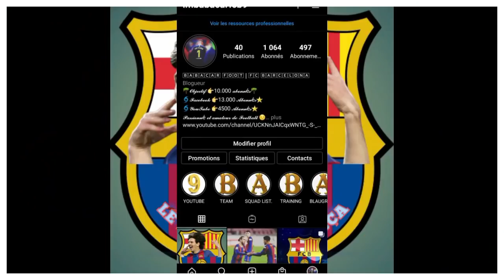INFOS MERCATO: HECTOR BELLERIN VA SIGNER AU BARÇA POUR 25 MILLIONS D'EUROS !!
HECTOR BELLERIN POURRAIT BIENTÔT SIGNER AU BARÇA POUR UNE SOMME DE 25 MILLIONS D'EUROS SELON LE JOURNAL "THE SUN" .
BELLERIN EST UN JOUEUR QUI POURRAIT DÉPANNER NOTTEMENT DANS LE SECTEUR DU MILIEU DE TERRAIN.
DANS CETTE VIDÉO JE VOUS PARLE D'UN RETOUR À LA MAISON D' HECTOR QUI VA FAIRE ÉNORMÉMENT DE BIEN AU BARÇA.

Alors:
===》LIEN POUR INTEGRER LE GROUPE FACEBOOK FANS DU BARÇA:👇
Vous pouvez aussi me suivre sur mes réseaux:
===》LIEN DE LA PAGE: LE MEIILLEUR DU BARÇA:👇
VOUS POUVEZ AUSSI ME REJOINDRE SUR TIK TOK
Pour plus d'informations vous pouvez me contactez👇:
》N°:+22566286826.